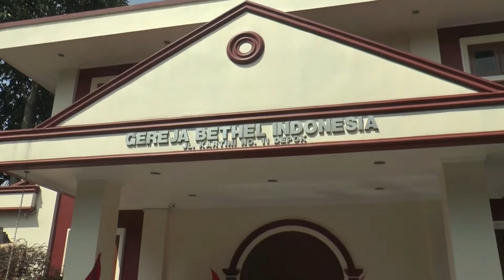Heboh, Warga Temukan Tas Mecurigakan di Samping Gereja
Tas mencurigakan ditemukan seorang warga di pintu masuk samping Gereja Bethel Indonesia  Jalan Kartini Pancoranmas  Depok  Jawa Barat

Petugas kepolisian polres Metro Depok yang langsung melakukan sterilisasi di lokasi,  kedua jalur di Jalan Kartini ditutup sementara

Ttim penjinak bom dari Gegana Brimob Kelapa Dua Depok diterjunkan untuk melakukan penyidikan dan pemeriksaan

Dua jam pemeriksaan,  petugaspun memastikan  tas tersebut tidak berisi bahan peledak

Pihak Kepolisan akan mencari  orang yang sengaja menaruh tas tersebut karena  dianggap membuat keresahan jelang  perayaan natal dan tahun baru